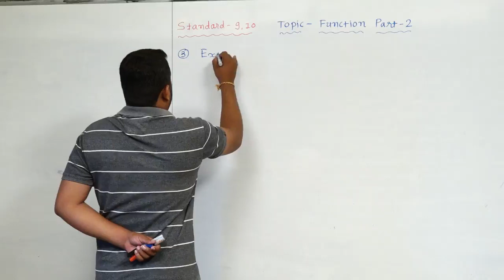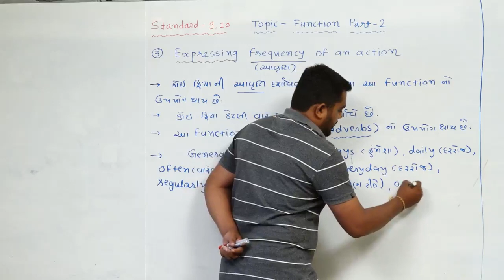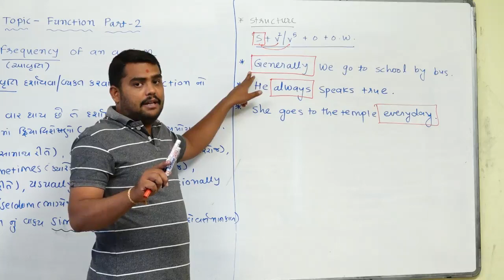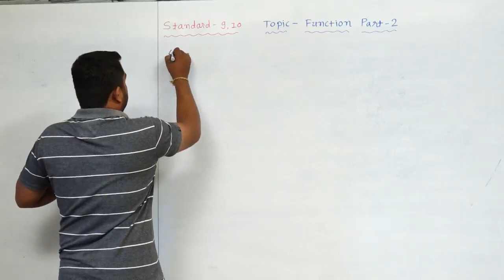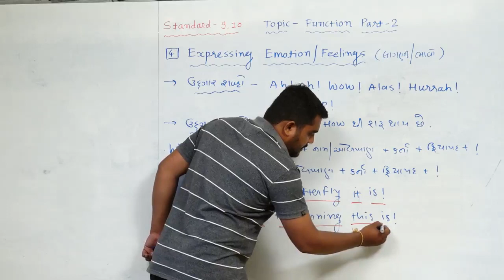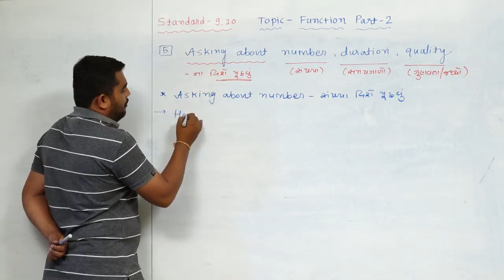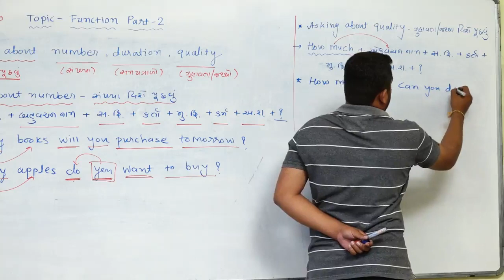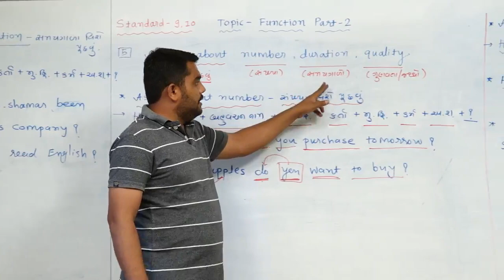STD-9 & 10 l FUNCTION(PART-2) l ENGLISH GRAMMAR l LECTURE-2 l VIRENDRASINH GOHIL